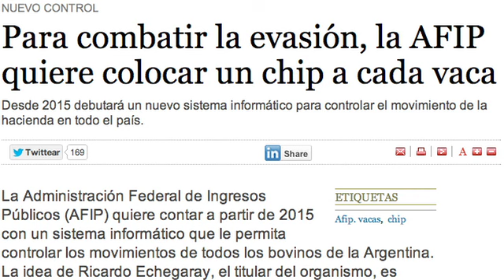Argentina avanza: analizan colocar chips a funcionarios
El sistema sería el mismo a utilizar con la hacienda